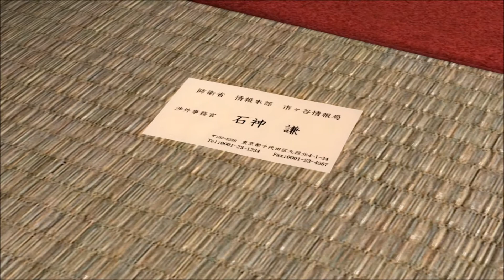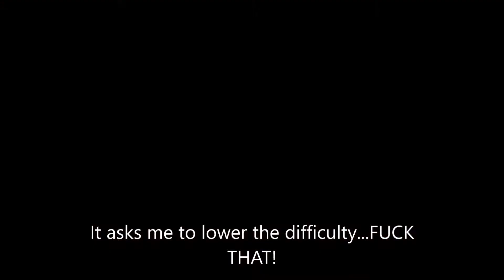Ninja Gaiden 3 - Impossible Boss Fight and Rage!!!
Maybe I am just bad at this game...but it's really hard you guys!